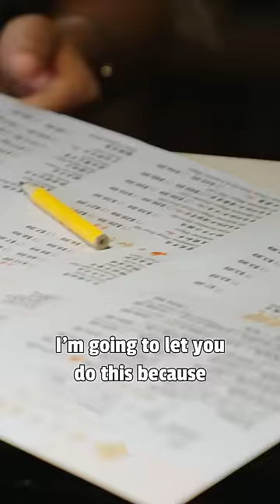Can Bobby Flay BEAT the heat of hot pot? 🇨🇳🌶️